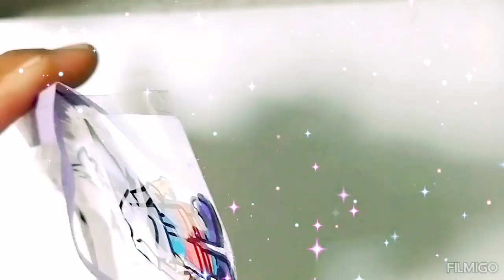Amazing Cartoon Boy Paper Craft#how to Make colour Changing Paper Toy magic cutebaby Boy drawing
कार्टून बोय और मैजिक आर्ट का चित्र कैसे बनाएं?Easy Drawing For Kids ‎@drawingforkids22

Learn How to Make a  Magic  Art✨ Easy Step by Step and Enjoy Putting your Own Colors In Your  Magic Paper Craft Sweet  Cute boy. Watch This Easy Drawing and Coloring A Cartoon Boy Video for kids only on

नमस्ते बच्चों!
बच्चों के लिए आसान ड्रॉइंग, कलरींग और मैजिक आर्ट वीडियो केवल इस पर देखें

चिकी आर्ट चैनल के साथ सीखें चित्र बनाना और रंग भरना. यहां मिलेंगे आपको ड्रॉइंग और कलरिंग के बेस्ट वीडियो, जो बच्चों   को पेंट करना सिखाने के साथ-साथ ड्रॉइंग में उनकी दिलचस्पी जगाकर उन्हें बेहतर बनाने में मदद करता हैं.  यह चैनल हर उम्र के बच्चों के लिए हैं, फिर चाहे आप प्ले स्कूल के छात्र हों, किशोर हों या वयस्क हों. हर कोई इन मज़ेदार, मनोरंजक और रंगीन वीडियो को देखकर सीख सकता है.